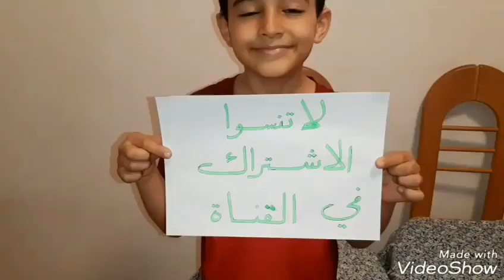الرقاقة الحورانية طبخة تراثية لذيذة (فضلا الاشتراك وتفعيل الجرس لطفا)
المقادير والمكونات:
ا كيلو طحين، ١ ليتر ماء، زيت أبيض عباد الشمس ٥ ملاعق كبيرة، ملح ١ ملعقة كبيرة،  ٥ حبات بصل، دجاج عدد ١،  فلفل ملعقة صغيرة، كمون ملعقة صغيرة خاص للبصل.

الطريقة
عندما نعجن الطحين نفرم البصل.. ونضيف بهارات اللي هي فلفل. وكمون وننجز اول طبقة عجين رقيقة، ونضعها بأرضية الصينية، حيث نكون قد رشينا فيها بعض الطحين. ثم نضع قليل من البصل المفروم فوق الطبقة الاولى. بعدها نعيد ذلك على الطبقة الثانية والثالثة والرابعة، هنا نضع بصل وقطع الدجاج. او اللحمة حسب الرغبة، ونرجع نكمل ثماني طبقات. بعدها نقطع الصينية ونضعها بالفرن لساعة ونص او ساعتين حسب الفرن، وصحتين وعافية.

كما يمكن قراءة صفحة بين طيات التاريخ على بلوغر😍